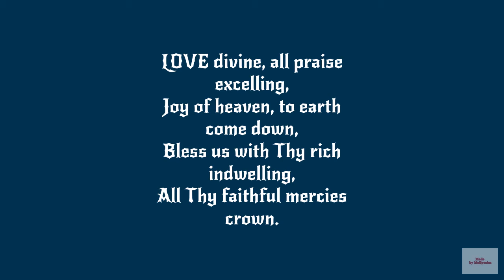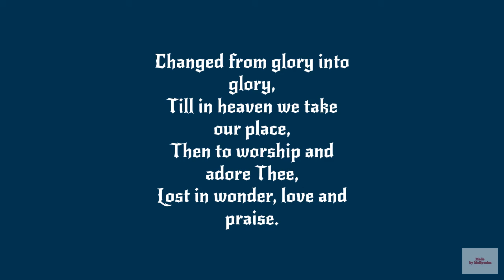LOVE divine, all praise excelling mp3